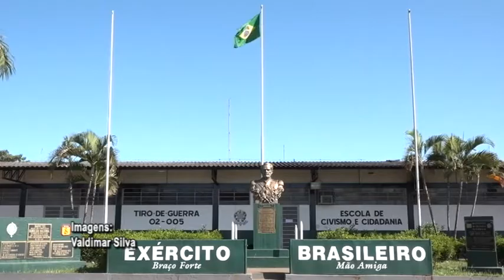ANO INSTRUÇÃO TG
Nova turma do Tiro de Guerra recebe uniformes para instrução militar.